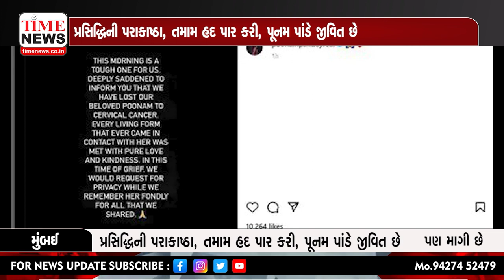મુંબઈ | ગઈ કાલે બોલિવૂડમાંથી એક ચોંકાવનારા સમાચાર આવ્યાં હતાં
પૂનમ પાંડે જીવિત છે અને આજે બપોરે લાઈવ થઈ હતી